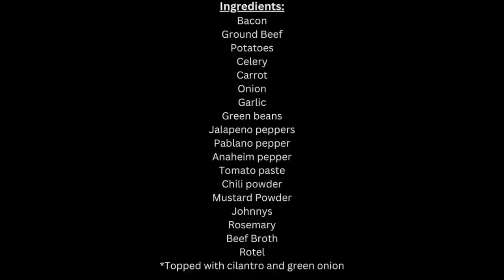Cooking Cowboy Stew in a Dutch Oven over the Fire || ASMR